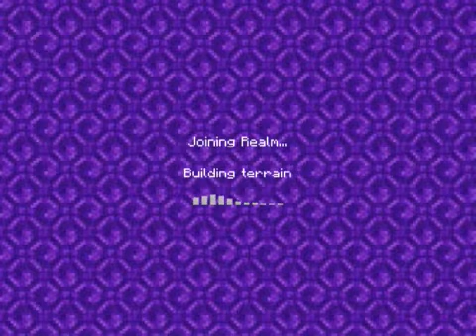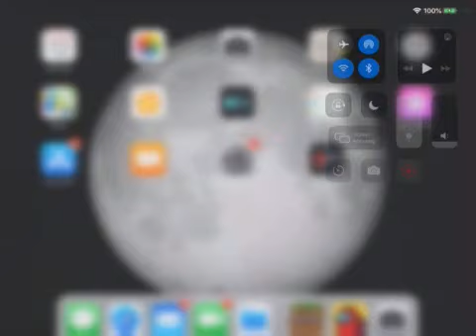Pranking my sister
I have never t pranked my sister yet but I will